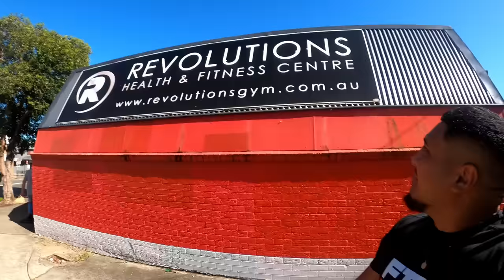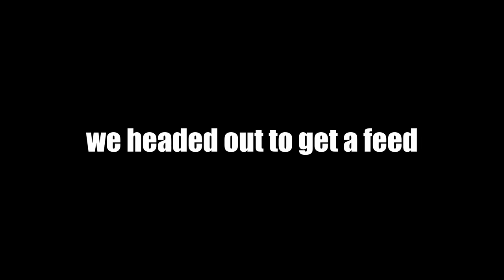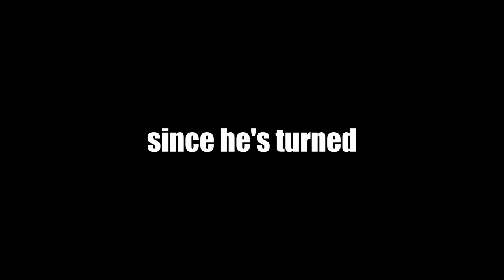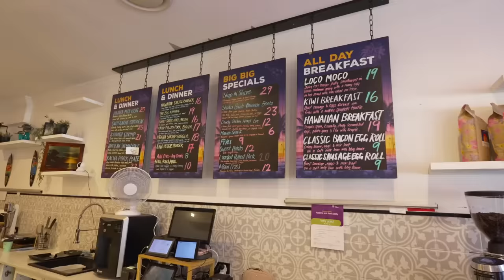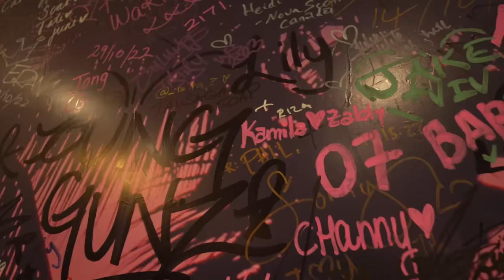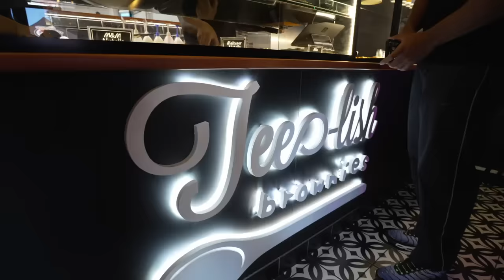Born Again: Life After Crime | YP onefour & Franny Loco in Mt Druitt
In this video, YP and Franny Loco share around Mt Druitt and share their experiences with life in the streets, to life in Christ.